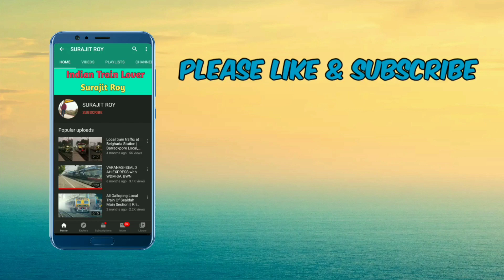The Last Local Train Service of Kolkata Circular Railway Before Lockdown || Sealdah B.B.D Bag Local.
" The Last Local Train Service of Kolkata Circular Railway Before Lockdown Period. "

30416, Sealdah B.B.D Bag Local.
Sealdah (SDAH) - Benoy Badal Dinesh Bag (BBDB).
Emu Model : BEML Made, 9 Coaches Emu.
Rake Number : 50063, 50064 & 50065.
Rake Carshed : Narkeldanga (NKG).

Location : Majerhat (MJT), Kolkata Circular Railway Line, ER.

Device : Canon SX 430 IS.

Surajit Roy
BBD Bag Local
Kolkata Chakra Rail